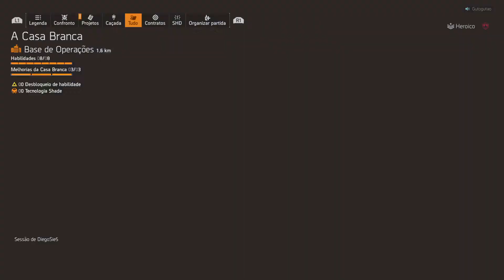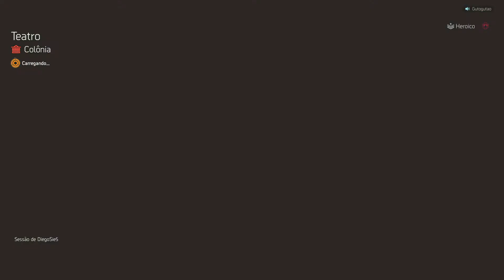Tom Clancy's The Division® 2 Bloqueio, Build Lixo, com Gutogutao